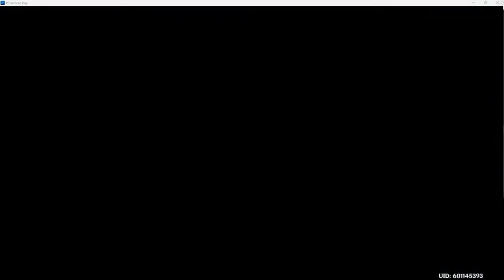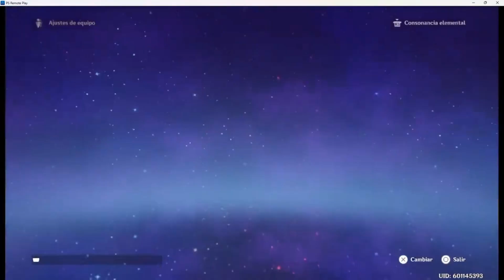No pude resistir 😐 varias voces me dijeron que tirará 😆 así que he aquí los resultados 🎴 R.D.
Hola 😊